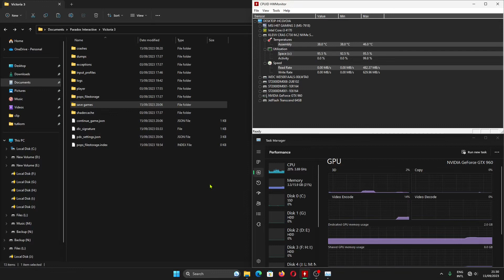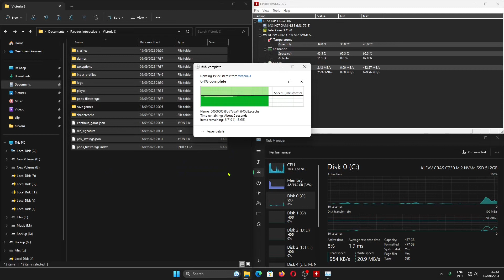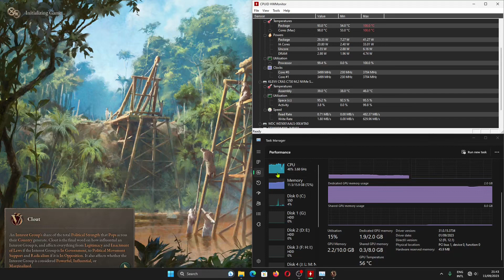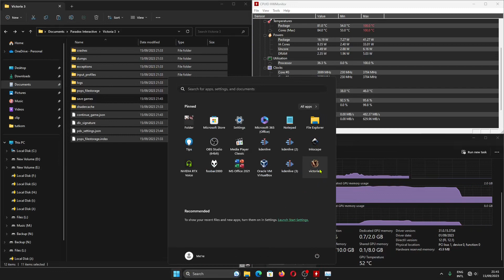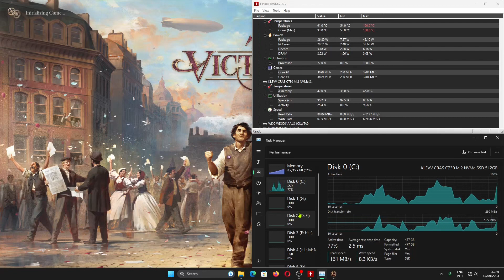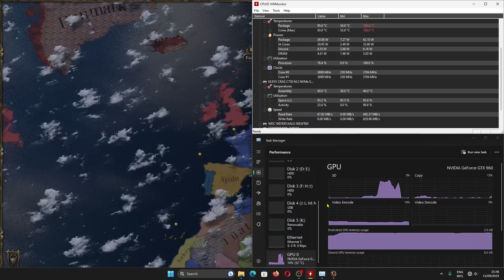KLEVV CRAS C730 SSD M2 NVMe Benchmark di PCIe Gen2 Load Game Victoria 3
Benchmark KLEVV CRAS C730 SSD NVME GEN 3 di PCIe GEN2, load game Victoria 3 suhu dan kecepatan